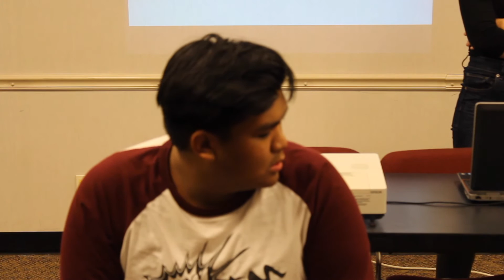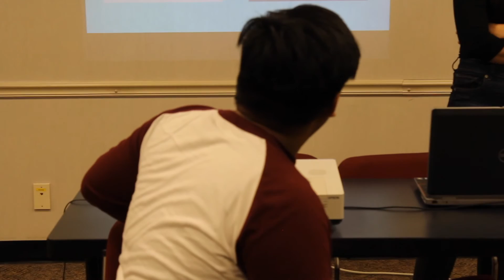PCN Info Night Workshop